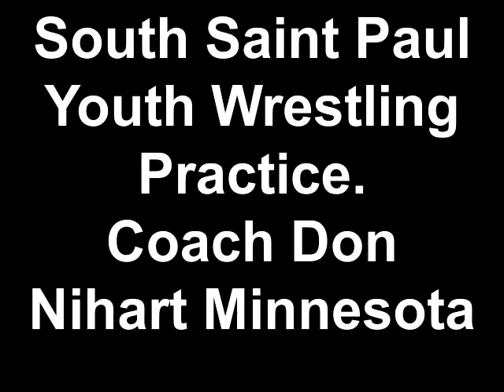South Saint Paul Youth Wrestling Practice. Coach Don Nihart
Coach Don Nihart of South Saint Paul Minnesota Youth Wrestling had the wrestlers play a take down game that got everyone very motivated.  We had a lot of fun.